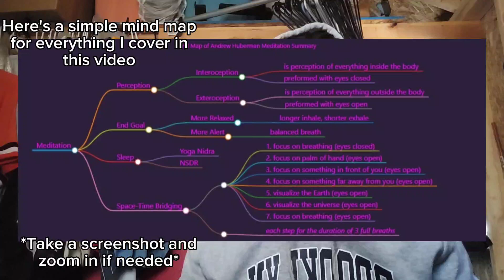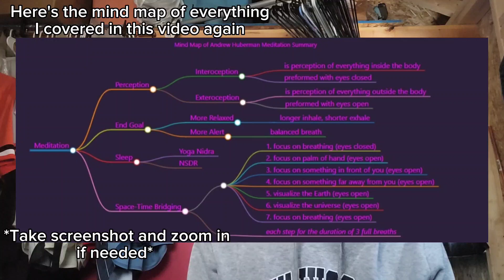Summary of How Meditation Works by Andrew Huberman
This is a summary based on my notes on Andrew Huberman's Huberman Lab podcast episode titled "How Meditation works & science based effective meditation"

Keep in mind that I mainly make videos for myself rather than for virality. because of this, not everything in the video was covered. I only talk about the notes that I, myself took for my OWN learning. This video is so I can enhance my learning by making sure I can create a summary based on what I learned, however I do hope this video will benefit someone and provide them with valuable knowledge.